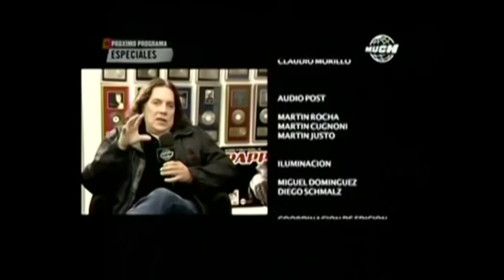ANÉCDOTAS DEL ROCK NACIONAL | COMPILADO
BUSQUEDAS RELACIONADAS:

Pappo La anéctoda de La Piedrita Imperdible Botafogo Vilanova Raid con Pappo Espectacular anécdota de Don Vilanova sobre el maestro Norberto Napolitano durante la dictadura persigue colectivero anecdota por BOTAFOGO Imperdible anecdota contada por Don Vilanova de las locuras del Carpo Pappo La anécdota de la gorda y la guitarra Manuel Wirzt anecdota de Pappo Anecdota de ratones paranoicos El mago makana parte a juance al medio en un show de ratones paranoicos en obra Pappo anécdota con Las andanzas de Juanse Charly Pappo en Miami Juanse cuenta su anécdota con Charly Pappo en el MTV Unplugged El día que Charly García compró la vidriera completa de un local de electrodomésticos el ex Sui Generis Por motivo de la cuarentena por el coronavirus el ex Los Piojos comenzó a realizar transmisiones en su cuenta oficial de Instagram durante su tiempo libre Juanse junto a quien intercambió viejos recuerdos para pasar un buen rato Uno de los momentos fue cuando Ciro le pidió al líder de los Ratones Paranoicos que rememorara la de Garbarino en referencia a una compra compulsiva que llevó adelante Charly García cuando convivía con él ANÉCDOTAS SOBRE CHARLY GARCÍA PARTE Anecdota de Maradona cuando Charly Garcia queria cuidarlo en una festichola El Zorrito Von Quintiero cuenta una anecdota entre Charly Garcia y Maradona Anécdotas de Charly García en Cosquin Rock Juanse Anécdotas con Charly y Pappo El fin de semana Juanse se puso a contar anécdotas en un Instagram Live con Andrés Ciro Martínez y la descosió demostrando que sus cualidades de showman van más allá del escenario Entre tantas charlas online de músicos en sus casas Juanse se ganó el primer puesto de esta cuarentena con dos horas de monólogo que cualquier productor desearía llevar al formato stand up que no solo incluyó historias de su extensa y jugosa trayectoria sino las imperdibles imitaciones de Chalry García y Pappo dos amigos entrañables del líder de Ratones Paranoicos Estallan las redes La desopilante anécdota sobre Charly que reveló Juanse El ex Ratones recordó una tarde en la que García se compró toda una vidriera de Garbarino Charly García Habla sobre Botas Locas Charly García Habla sobre Botas Locas Andrés Ciro Martínez Ciro y los Persas Los Piojos Juanse Ratones Paranoicos charla Instagram Charla de Andrés Ciro Martínez Ciro y los Persas Los Piojos y Juanse Ratones Paranoicos en Instagram 29 de Mayo de 2020 Juanse contó una desopilante anécdota que vivió con Charly García Durante una charla con Andrés Ciro por Instagram Live el cantante de Los Ratones Paranoicos dio detalles de una de las locuras que hizo su colega Hacía tres semanas que estábamos juntos Estuvimos tres semanas sin dormir Los últimos cuatro días de esas tres semanas estábamos él y yo mirándonos de frente en el living de su casa sin hablarnos En un momento yo hice un gran esfuerzo me moví me paré y le dije: ‘Me voy a casa me baño me cambio y vuelvo Llegué a casa me tomé un lexotanil Me bañé como pude y me recuperé Me tomé medio bourbon me cambié y estaba perfecto Me sequé el pelo y me volví Te puedo asegurar que no habían pasado más de dos horas como mucho tres Cuando estaba regresando se sorprende al ver que estaba el tránsito cortado en las inmediaciones de la casa de En ese momento pensó lo peor Dije qué pasó Se tiró por el balcón Al llegar al departamento encontró que estaba todo lleno de cajas que tenían cámaras radios televisores y auriculares Su amigo le contó que había cruzado hasta un local de Garbarino y realizó una compra gigantesca Me cruce y le dije ‘quiero toda la vidriera El tipo no me quería creer Y fui y me la compré man Qué Me compré la vidriera man Luego señaló que no solo es un talentoso artista sino que sabe mucho de electricidad Lo más grave fue lo que hizo después Desarmó todo Se transformó toda la casa había una altura así de cosas Agarró una cámara de esas de mano JVC y la desarmó toda pieza por pieza Después volvía a armar otros aparatos distintos Entonces armó un circuito cerrado de televisión propio donde levantaba el teléfono y por el teléfono escuchaba lo que hablaban de él en el living además es un genio de la electricidad spinetta Luis Alberto Spinetta rock nacional argentina argentino argento Fito Páez Andrés Calamaro Vicentico Gustavo Cerati Oscar Moro Pedro Aznar David Lebón Juan Carlos Baglietto León Gieco Moris Litto Nebbia Nito Mestre García radio nacional rock en vivo nacional rock en vivo mega 98.3 puro rock nacional nacional rock 93.7 radio nacional rock en vivo Serú Girán Balada Los Cafres Rolling Stone Corazón roto Rock Rock de Argentina Oración Canción Agrupación musical rock nacional frases frases de rock nacional frases de rock rock nacional canciones canciones de rock nacional rock nacional argentino de los 80